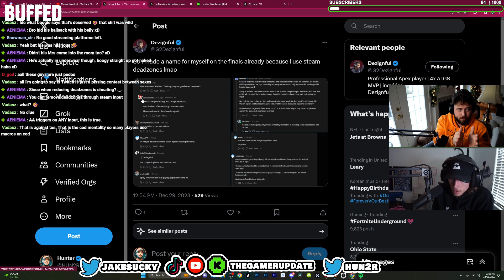Apex Pro Plays "THE FINALS" w/ the Rank #1 and #3 Players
All Settings are on my twitch under !finals command
Twitch.tv/dezignful